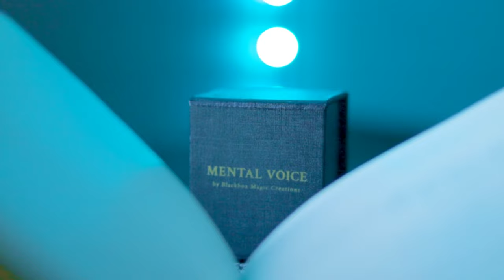Mental Voice - BlackBox Magic Creations - lepetitmagicien.com